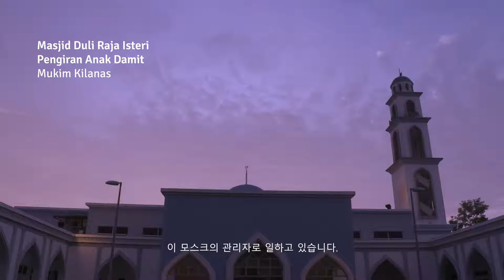Discover Brunei - At The Centre of Life (Korean)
Discover Brunei